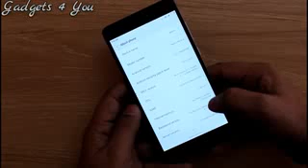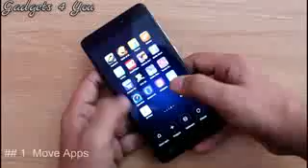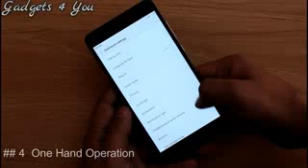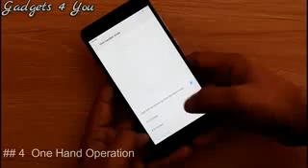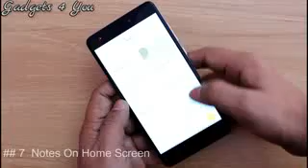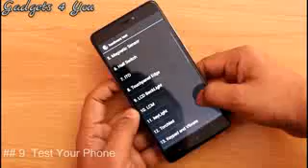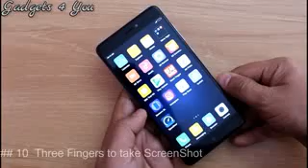Xiaomi Redmi Note 4 Top Tips,Tricks & Hidden Features I Hindi YouTube